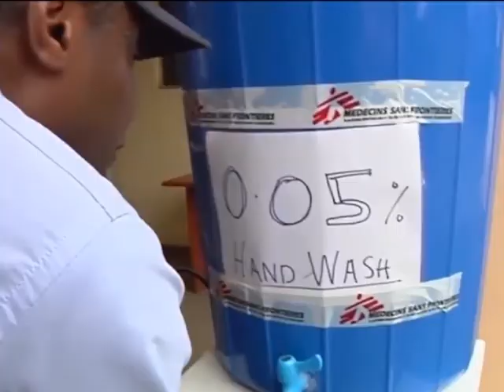Nigeria Marks First Anniversary Of Ebola Free Declaration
NIGERIA IS COMMEMORATING THE FIRST ANNIVERSARY OF TERMINATING THE DREADED EBOLA VIRUS DISEASE IN THE COUNTRY AS DECLARED BY WORLD HEALTH ORGANIZATION ON TWENTIETH OCTOBER, 2014.
PERMANENT SECRETARY, FEDERAL MINISTRY OF HEALTH, LINUS AWUTE, AT A PRESS BRIEFING SAYS NIGERIA AS A FREE NATION FROM EBOLA WILL NOT REST UNTIL THE DISEASE REACHES ZERO LEVEL IN WEST AFRICA